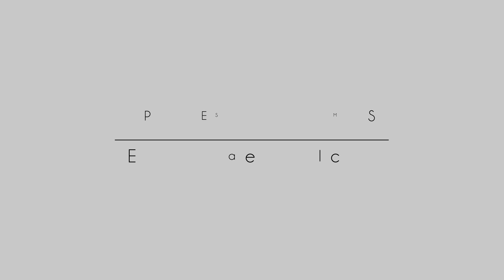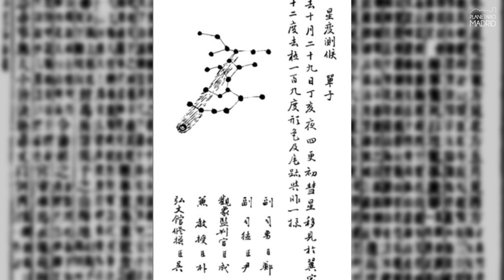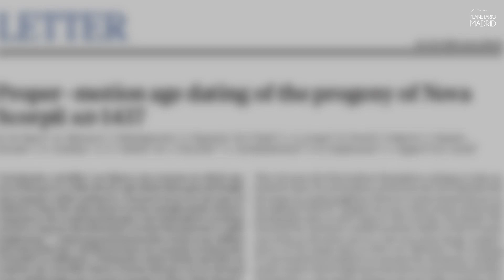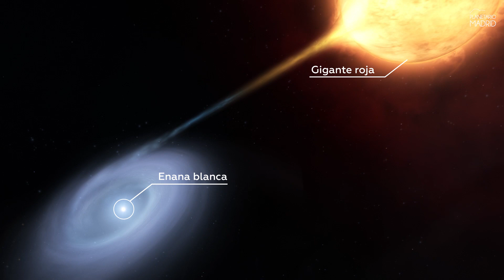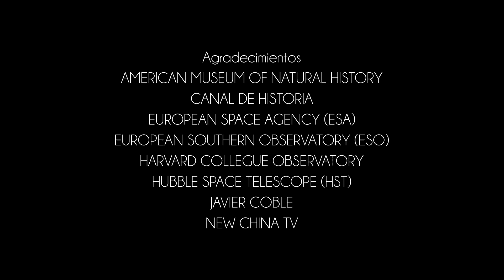SEÑALES EN EL CIELO (Apuntes del cosmos | Ep.5)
Desde tiempos muy remotos la humanidad ha alzado la vista al cielo intentando desentrañar los ciclos celestes. Pero también otros fenómenos transitorios llamaron la atención de nuestros antepasados, que los interpretaron como signos de malos augurios que provocaban miedo y temor. Los apuntes de esos fenómenos que han llegado a nuestros días hacen que en la actualidad veamos bajo el prisma de la ciencia, esas antiguas SEÑALES EN EL CIELO.

Guion y locución: Emilio Gálvez
Edición y diseño: Rodrigo Gónzalez Peinado

YouTube:  @Planetario de Madrid oficial